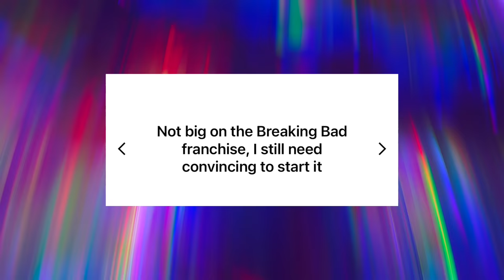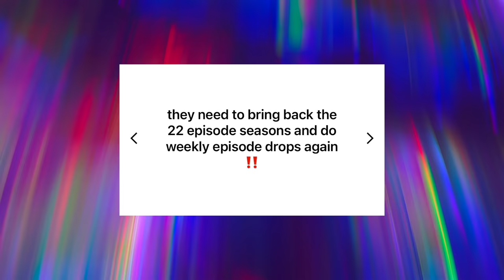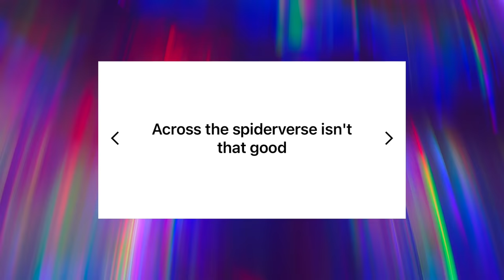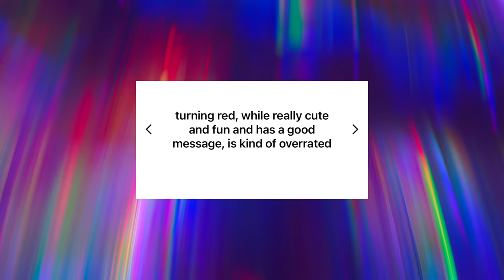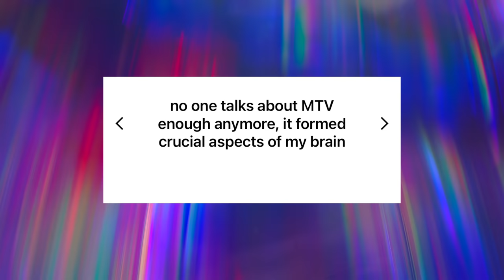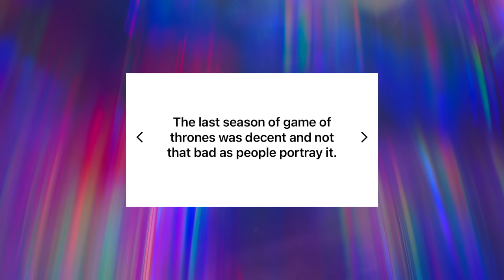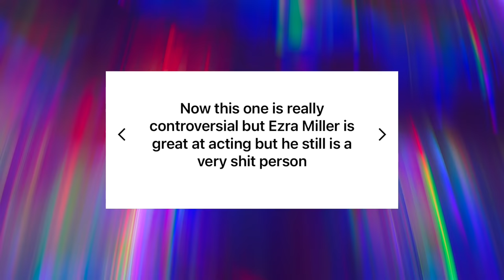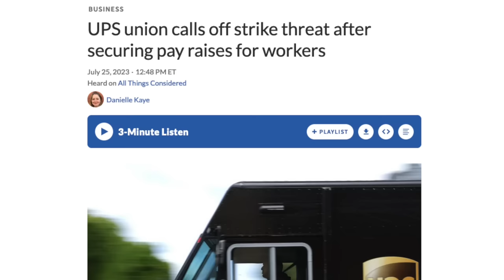EXPOSING My Subscribers Unpopular Opinions *they're definitely. . . opinions*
Ashley Ippolito
USA